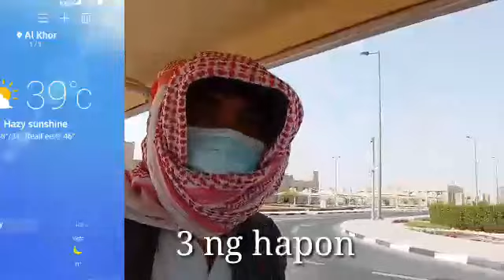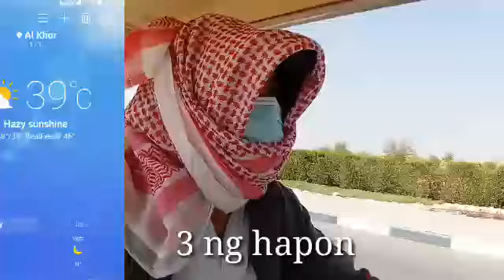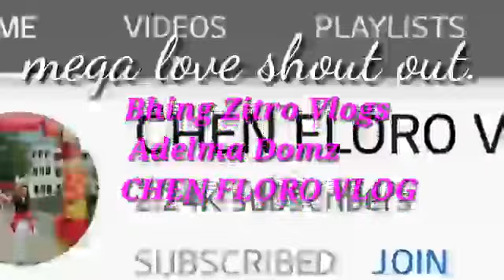Bawal ang sumuko.! laban lang meron pa akong pangarap ❤